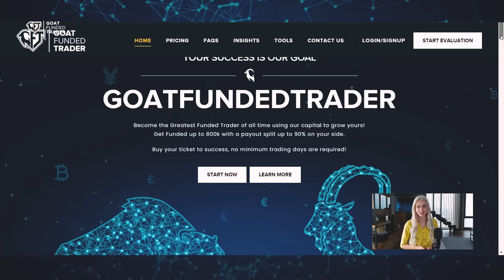Get Funded Up To 800K With A Payout Split Up To 95% On Your Side!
Welcome to Goat Funded Trader, where trading dreams become a reality! In this captivating YouTube video, we invite you to explore the dynamic world of proprietary trading and discover how Goat Funded Trader can help you unleash your full trading potential.

Join us as we embark on a journey, delving into the core features, unique benefits, and exciting opportunities that await you at Goat Funded Trader. Whether you're an experienced trader seeking to elevate your skills or a novice looking to kickstart your trading career, this video is a must-watch.

Experience the power of Goat Funded Trader's innovative funding programs, designed to nurture and reward good traders. Say goodbye to the constraints of excessive risks and high capital requirements. With Goat Funded Trader, we provide the trading capital you need, allowing you to focus on what truly matters—trading!

Discover the advantages of joining our prop firm:

✅ No minimum Trading days
✅ Weekly Payouts after the 4th payout
✅ Up to 95% profit Split
✅ No hidden rules, no consistency rules
✅ News Trading allowed & Weekend Holding Allowed
✅ Lowest Spreads you’ll find